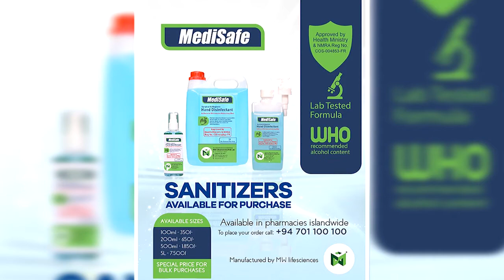නීතිවිරෝධී මත්පැන් වැටලීම් සම්බන්ධයෙන් අධිකරණ ක්‍රියාමාර්ග ගැනීමට නියමිතයි